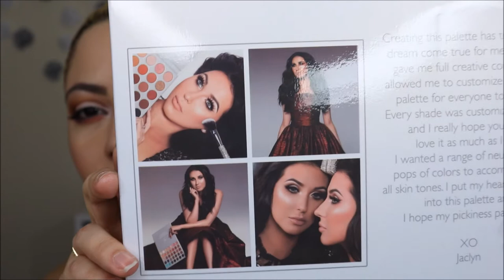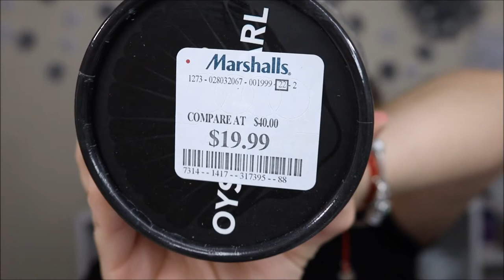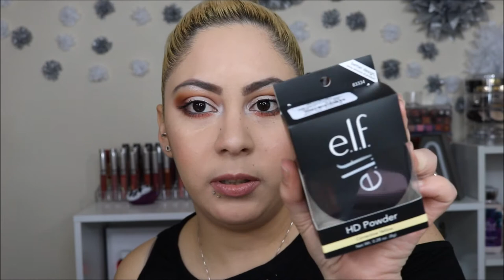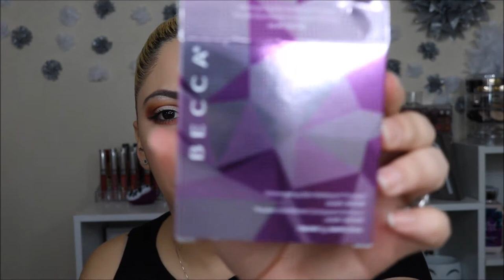Compras acumuladas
Donde pueden orderle a jessica